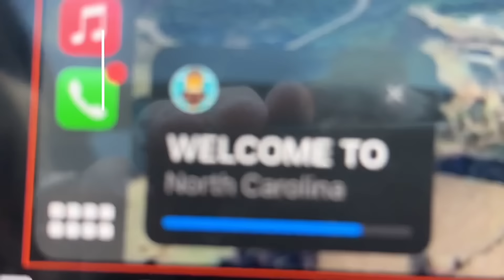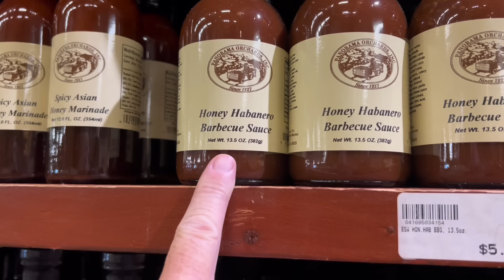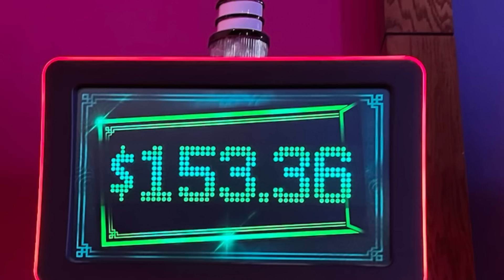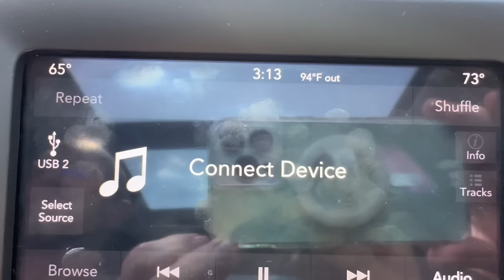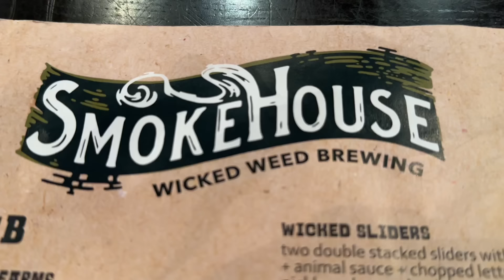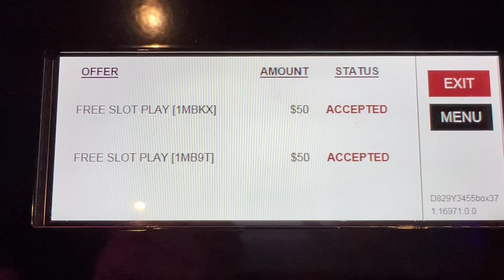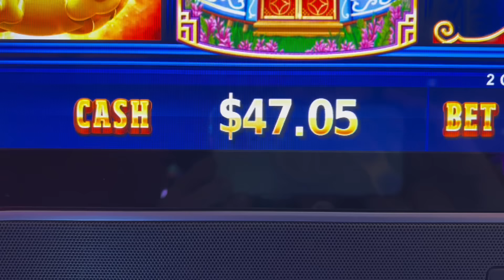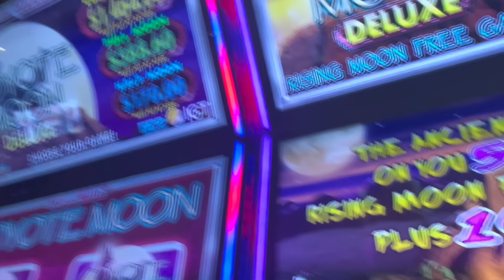Harrah’s Cherokee Casino & Resort Gambling Golfing Getaway Part 1 of 3 Labor Day Weekend Vlog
If 50% of the team loves to golf and the other 50% loves to gamble 100% best plan is to combine the 2 activities into 1 awesome getaway. Day 1 it wasn’t easy but we did get to Harrah’s Cherokee Casino & Resort. This trip we got to stay in our favorite tower the Cherokee Tower. Dined at Wicked Weed Smoke House. Gambled and tried our luck at the slots. If you ever have a chance to listen to her its a 100% yes for us both she was the best vibe of the night. Thank you to anyone that said Hi to our awkward selfs and thanks for the help of us getting less weird.

Music